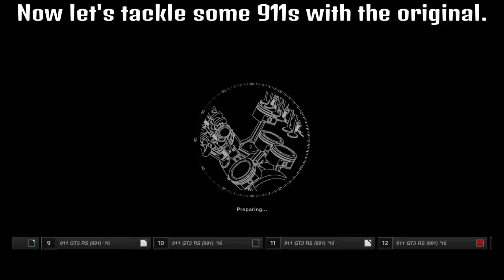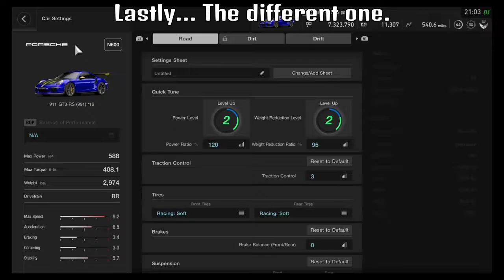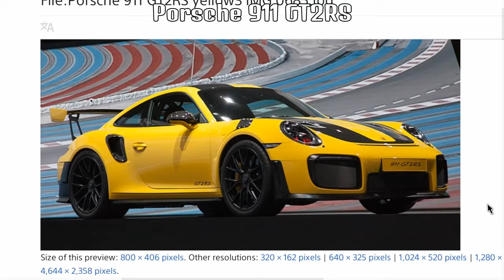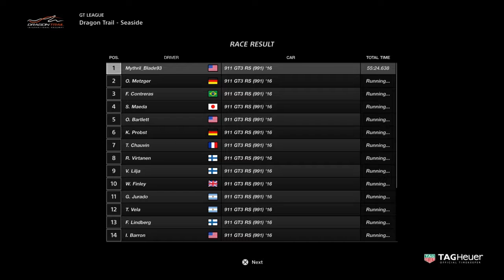I Play Gran Turismo Sport Part 34: Talking about Porsches